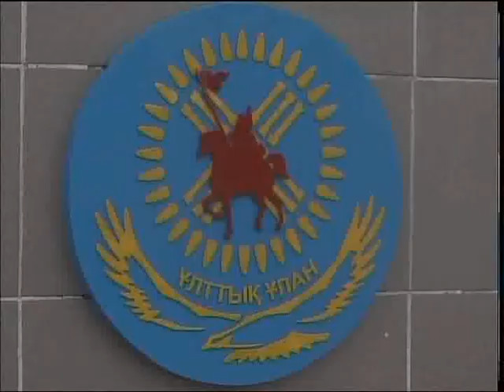День госсимволов Военный институт каз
Биыл ҚР-сы рәміздерінің қабылданғанына 25 жыл толды. Айтулы датаға орай Петропавлдағы Әскери институтта салтанатты саптық шеру өткізілді. Шараға мыңға жуық адам қатысты.